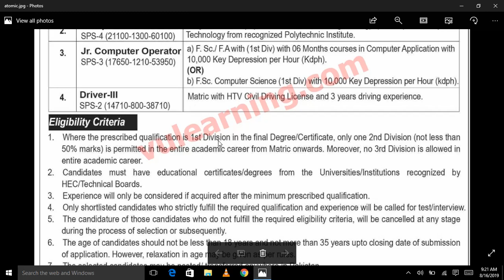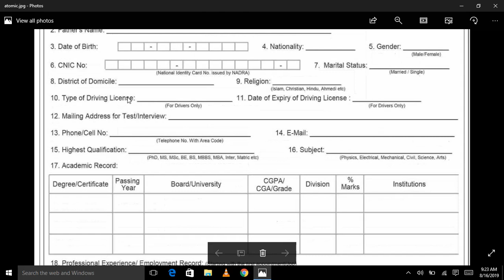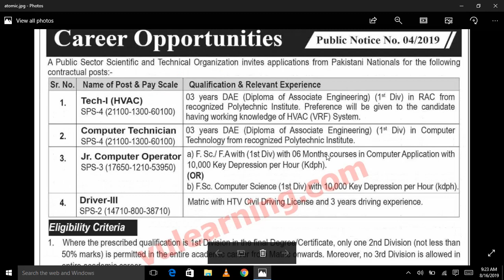PO Box 3255 Public Sector Organization Jobs 2019 || latest job by Jobs of the Day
Vacancies / Positions:-

Tech-I (HVAC)
Junior Computer Operator
Computer Technician
Driver-III

Last Date: 26 Aug 2019